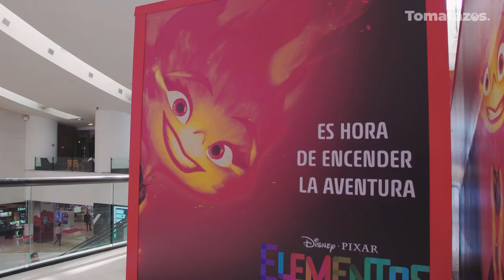El público reacciona a Elementos, lo nuevo de Pixar y Disney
LA ESTÁN AMANDO 😍 Elementos es lo nuevo de Disney - Pixar y la audiencia que ya la vió dice SÍ a la película y nos da sus razones para irla a ver al cine 👀🌊🔥